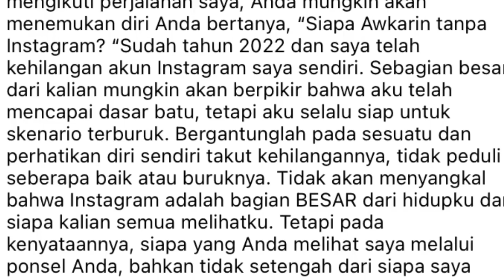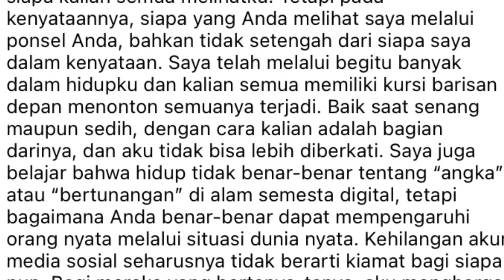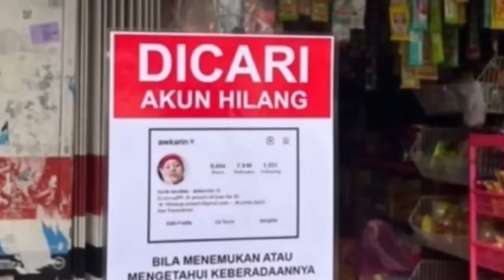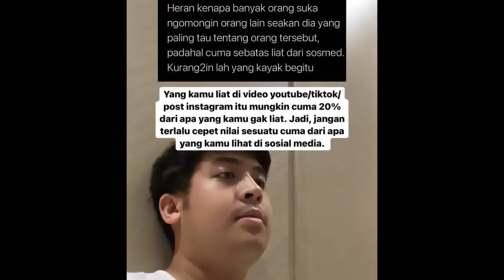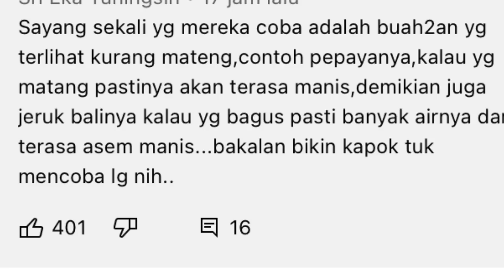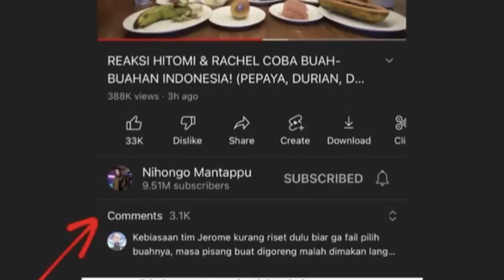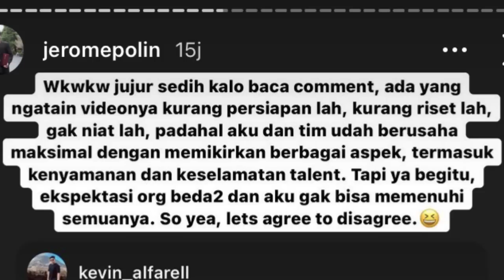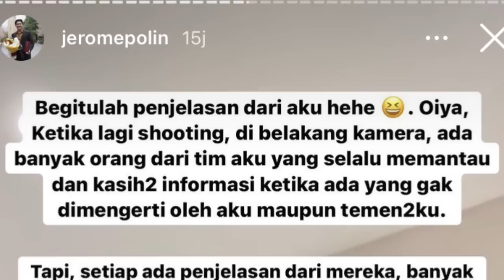Awkarin Pamit dari Instagram, Konten Jerome Polin x Hitomi Rachel Dikritik & Begini Respon Jerome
For this time kita akan membahas tentang update seputar Indo Celeb News. Beritanya ada dari Awkarin yang pamit dari Instagram, dan ada juga tentang Jerome Polin dan team yang sudah memberikan respon atau tanggapan terkait kritikan kurang riset yang disebutkan netizen perihal kontennya bersama dengan Hitomi x Rachel.